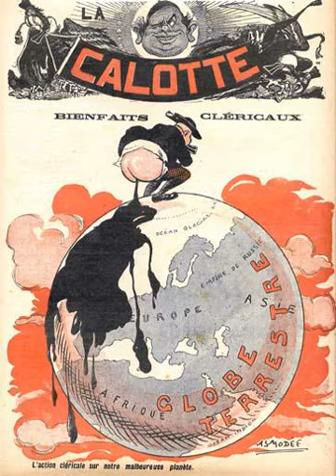Anti-clericalism | Wikipedia audio article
This is an audio version of the Wikipedia Article:
Anti-clericalism

SUMMARY
Anti-clericalism is opposition to religious authority, typically in social or political matters. Historical anti-clericalism has mainly been opposed to the influence of Roman Catholicism. Anti-clericalism is related to secularism, which seeks to remove the church from all aspects of public and political life, and its involvement in the everyday life of the citizen.Some have opposed clergy on the basis of moral corruption, institutional issues and/or disagreements in religious interpretation, such as during the Protestant Reformation. Anti-clericalism became extremely violent during the French Revolution because revolutionaries believed the church had played a pivotal role in the systems of oppression which led to it. Many clerics were killed, and French revolutionary governments tried to control priests by making them state employees.
Anti-clericalism appeared in Catholic Europe throughout the 19th century, in various forms, and later in Canada, Cuba, and Latin America. Today, it is occasionally seen in the Islamic world.